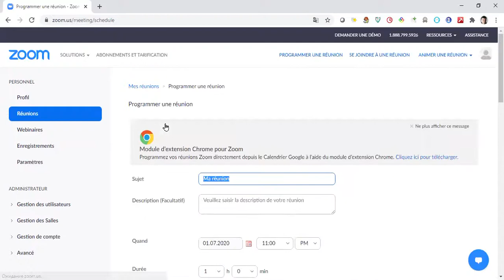Comment faire interprétation simultanée à distance sur Zoom?